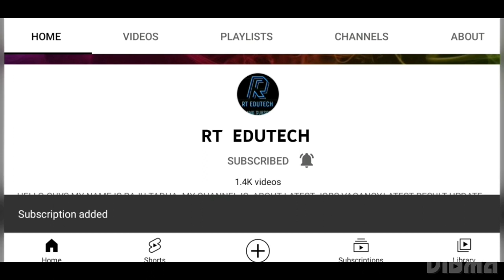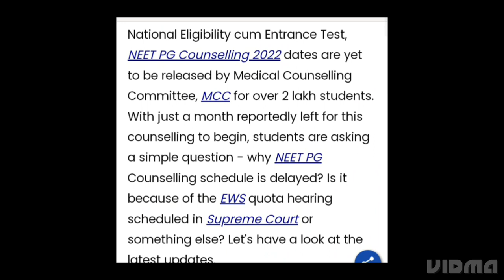NEET PG COUNSELLING 2022 DATE POSTPONED DUE TO EWS QUOTA CASE, LATEST NEWS NEET PG COUNSELLING DATE